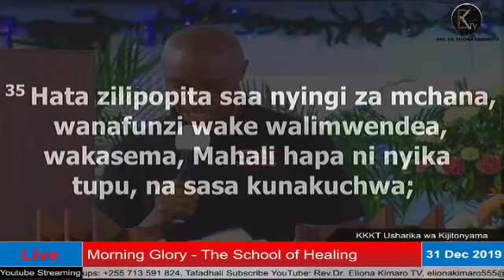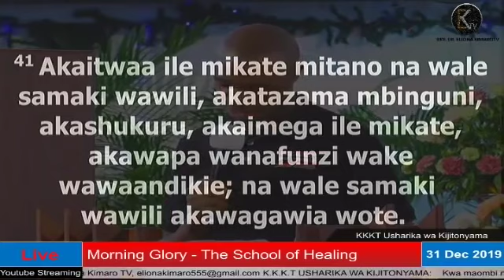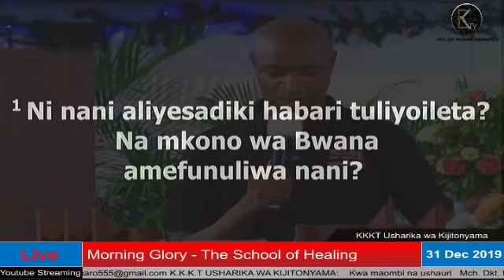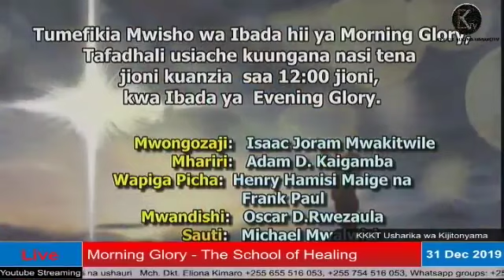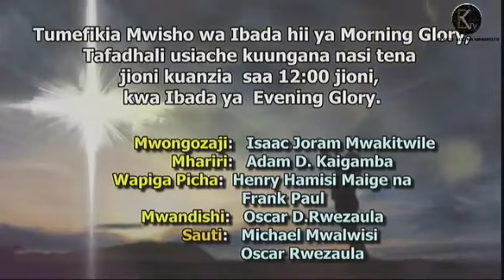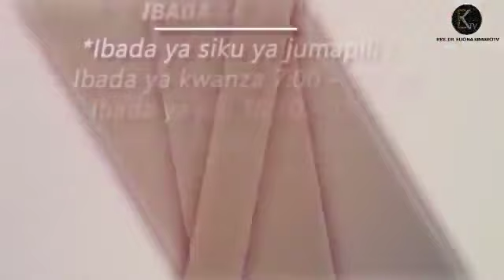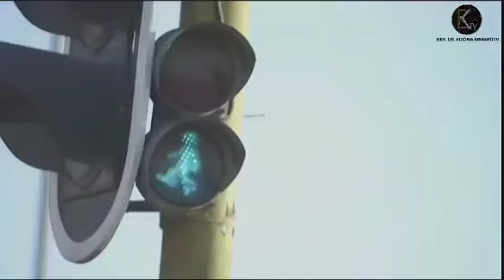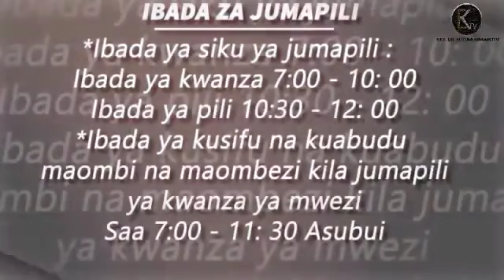MWL GOODLUCK MUSHI - HAKUNA LISILO WEZEKANA KWA MUNGU (OFFICIAL VIDEO)